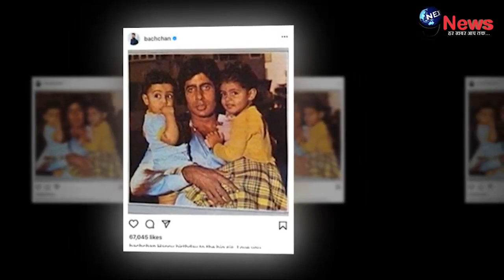घर से जुदा हुए अभिषेक बच्चन ने बहन श्वेता को भेजा ये संदेश || Abhishek Bachchan's Message for Sister